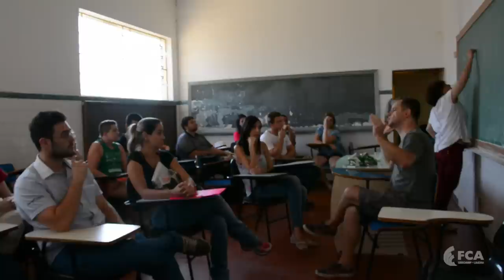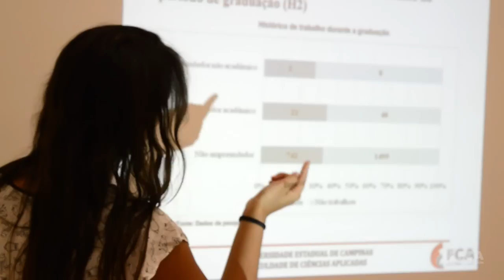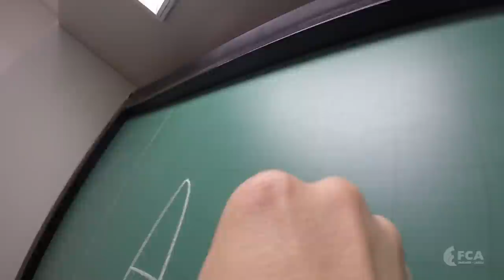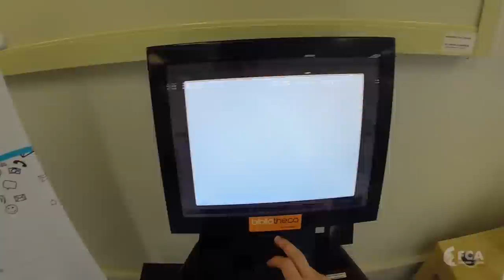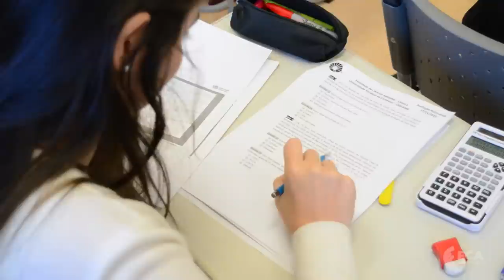Vídeo Institucional FCA-UNICAMP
Conheça alunos, professores e cursos da Faculdade de Ciências Aplicadas da Unicamp, em Limeira. Oferecemos seis Cursos de Graduação (Administração, Administração Pública, Engenharia de Manufatura, Engenharia de Produção, Ciências do Esporte e Nutrição); Programas de Mestrado e Doutorado; e inúmeros Cursos de Extensão. Somos a única unidade da Unicamp que não possui departamentos, privilegiando a interdisciplinaridade e a religação de saberes.

"Faculdade de Ciências Aplicadas, integrando conhecimentos e gerando desenvolvimento humano e social."